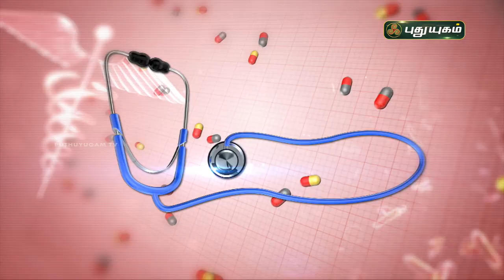கருப்பை நார்த்திசுக்கட்டிகள் எதனால் ஏற்படுகிறது? Fibroids Causes, and Symptoms | Doctor On Call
கருப்பை நார்த்திசுக்கட்டிகள் எதனால் ஏற்படுகிறது? Fibroids Causes, and Symptoms | Doctor On Call | PuthuyugamTV

கருப்பை நார்த்திசுக்கட்டிகள்:
கருப்பை நார்த்திசுக்கட்டி என்பது கருப்பையினுள் உருவாகும் மென்மையான தசைக் கட்டிகள் ஆகும். பெரும்பாலும் இக்கட்டிகள் இருப்பதன் அறிகுறி சிலருக்கு ஏற்படுவதில்லை ஆனால் சிலருக்கு மாதவிடாயின் பொழுது மிகுந்த வலியும் அதிக குருதிப்பெருக்கும் ஏற்படும். இக்கட்டிகள் பெரிதாக வளர்கையில் சிறுநீர்ப்பையைத் தள்ளியபடி அழுத்தும். அதனால் அடிக்கடி சிறுநீர்க்கழிக்க உந்துதல் ஏற்படும். சிலவேளை பாலுறவின்போது மிகுந்த வலியை அல்லது முதுகெலும்பு வலியை ஏற்படுத்தலாம். ஒரு பெண்ணுக்கு ஒரு கருப்பை நார்த்திசுக்கட்டியோ அல்லது ஒன்றுக்கும் மேற்பட்ட கட்டிகளோ இருக்கலாம். சில நேரங்களில் நார்த்திசுக்கட்டிகள் இருக்கும்போது கருத்தரித்தல் கடினமாக ஆகலாம்.ஆயினும் இது அனைவருக்கும் பொதுவானதல்ல.